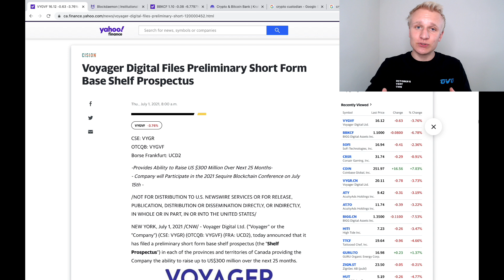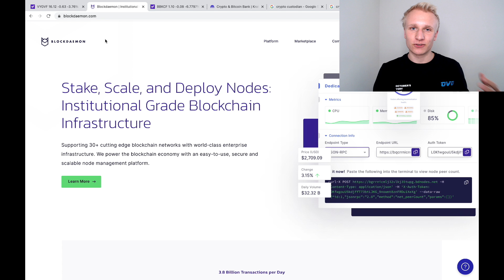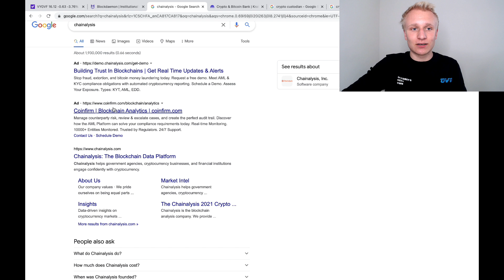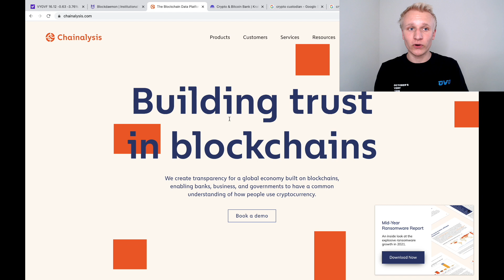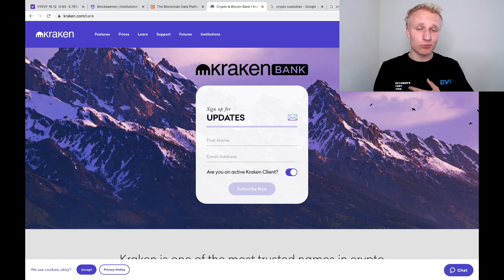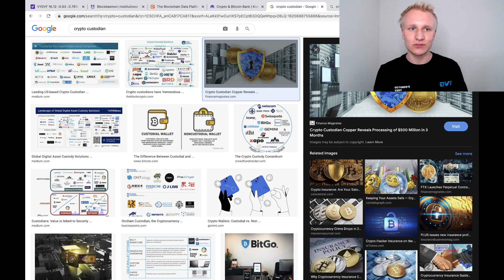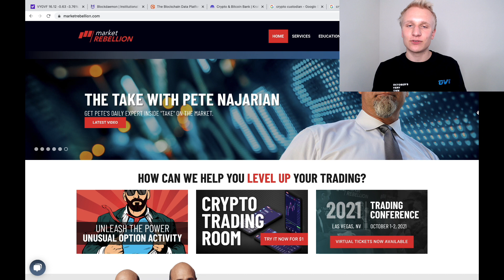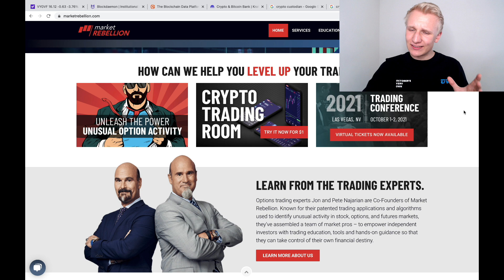Potential ACQUISITION TARGETS For Voyager Digital!!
Voyager Digital potential acquisition targets. In this video we go through 6 potential companies/sectors that Voyager Digital may go after and acquire after the company opened up the possibility to raise upwards of $600 million over the next two years.

If you are new here, welcome!! I appreciate any feedback in regards to the video as my goal is to create the best content possible for you guys.

Time Stamps:
00:00 - Overview
00:55 - Staking
02:48 - Security
04:47 - Bank
06:34 - Custodian
07:15 - Clearing House
08:13 - Market Rebellion
10:28 - Final Thoughts